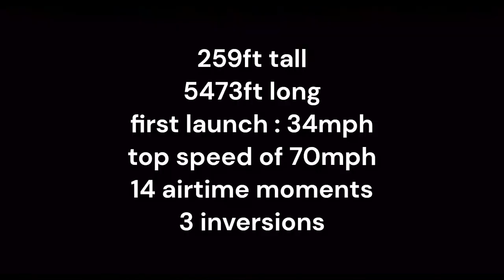Trojan : Nolimits 2 Intamin Launch Coaster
Woo. alil on the crazy side.